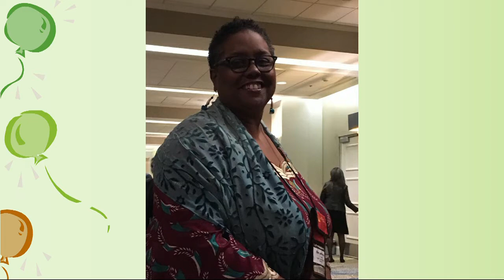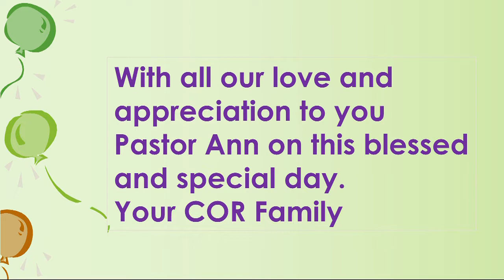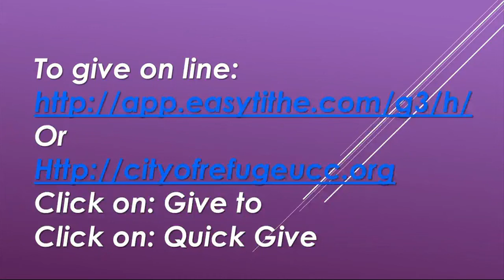City Of Refuge UCC - Sunday Worship October 21, 2018 (Special Guest John P Kee)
City Of Refuge UCC - Sunday Worship Sept.16 , 2018